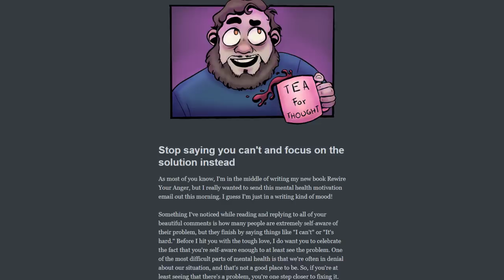I'm Proud of Hailey Reese for Sharing her Scary Stalker Story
Hailey Reese just shared her scary stalker story about a man her mother was in an emotionally abusive relationship with. While Hailey Reese is known for her storytime videos about paranormal stories and other scary stories, this is an important video about manipulative relationships and emotional abuse. There's a lot we can learn from Hailey Reese sharing this story.